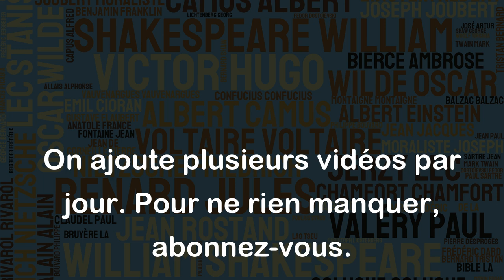L'amour, c'est l'homme inachevé. - Paul Eluard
Cette citation de Paul Eluard signifie que l'amour est une forme de complétude ou d'accomplissement pour l'homme. L'amour permet à l'homme de se réaliser pleinement, de combler les vides qui existent en lui et de s'épanouir. L'amour est donc un élément essentiel de la vie humaine, car il permet à l'homme de se sentir complet et de trouver un sens à son existence. Cependant, l'homme est également "inachevé", c'est-à-dire qu'il a besoin de l'amour pour se sentir complet. Sans amour, l'homme resterait inachevé et incomplet. Cette citation met donc en évidence l'importance de l'amour dans la vie humaine.